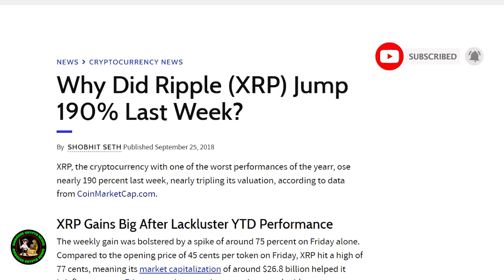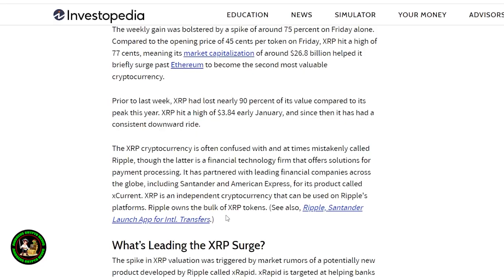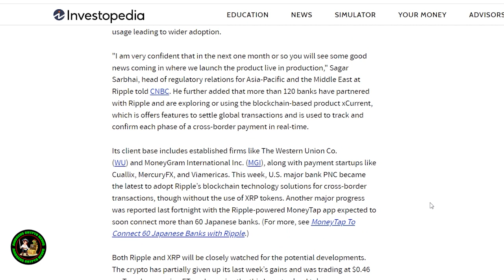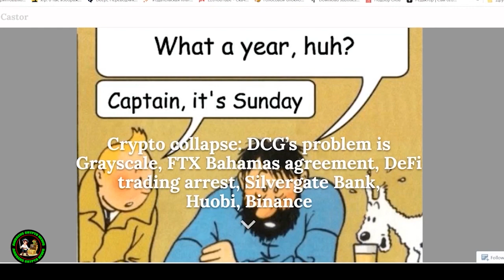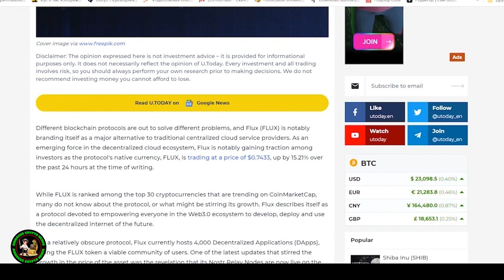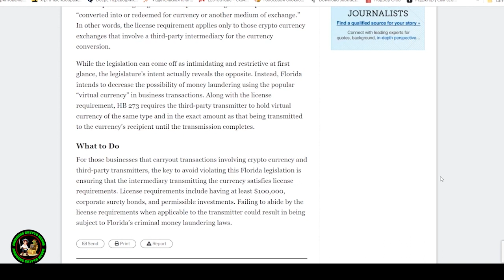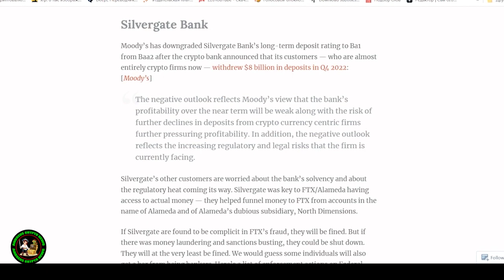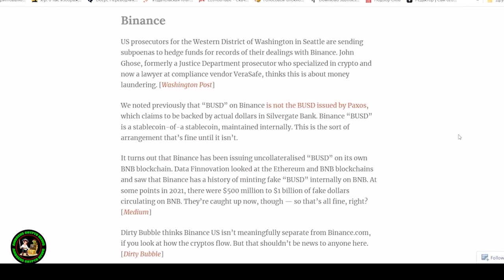URGENT! RIPPLE/XRP POSITIVE HARLINHOUSE DELUSION! REGULATION IN THE U.S.A. IS COMING! RIPPLE/XRP.